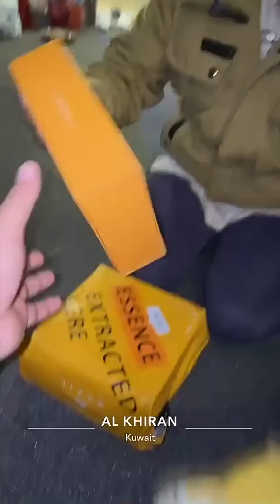فهد العرادي سناب [ 996 ] مقلب في الشمالي والدكتورة خلود 😂🤣